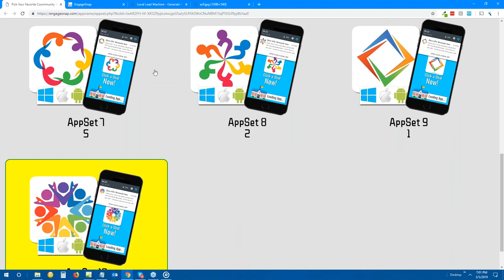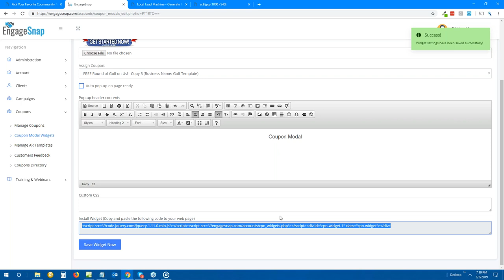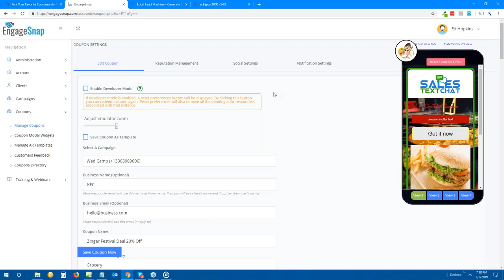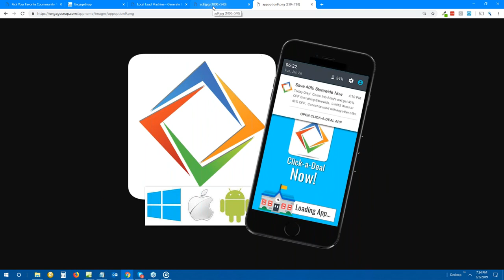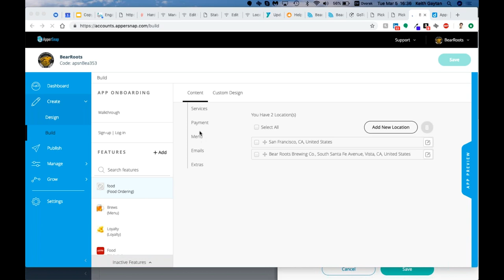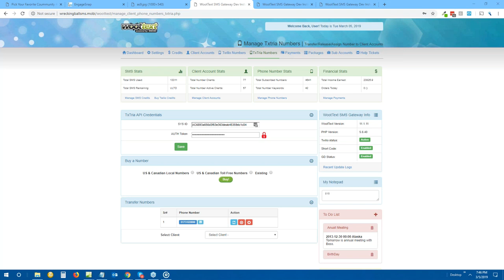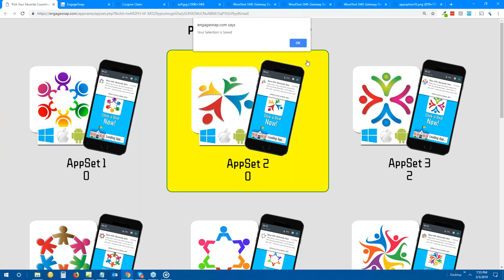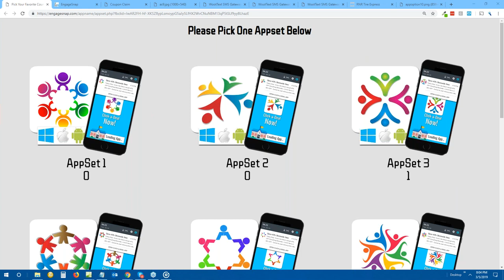Agency Power Hour - Session #009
Today we voted on the final icon and graphic set for the Community App during intermittent parts of the call.  Then at 13:10 we went over the new lead notification system.  Then general Q&A rest of the call and random fun, final vote at the end.